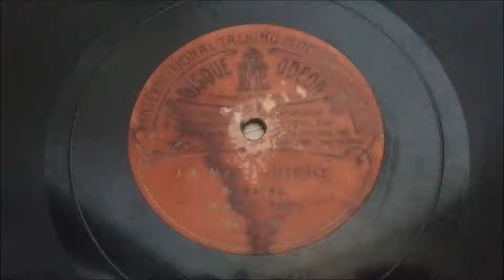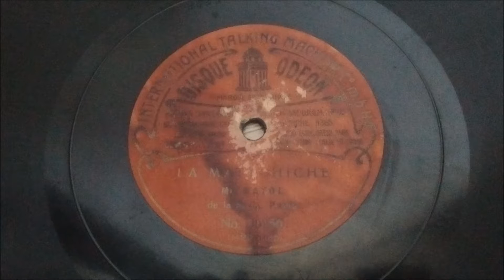Félix Mayol - La Mattchiche - 1906 (Version avec orchestre)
La Mattchiche, danse espagnole de Borel-Clerc, Lelièvre et Briollet, chantée par Félix Mayol, avec orchestre.
Disque Odéon Talking Machine 36256, matrice xP 2108, en 1906.